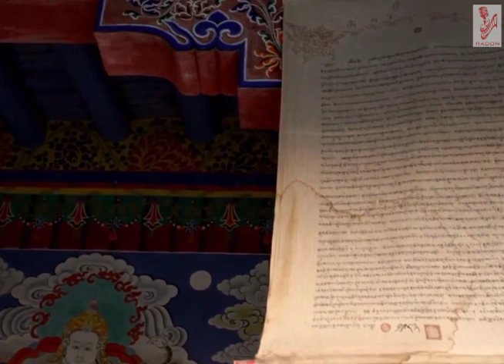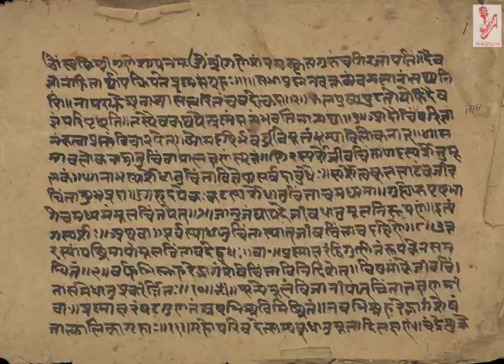भारत की अनोखी उपलब्धियां || Unique achievements of India || Radon Entertainment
भारत की अनोखी उपलब्धियां contains some of the unknown and mysterious facts about India.

Radon Entertainment is part of Radon Films & Entertainment Pvt. Ltd.  We at our channel try to entertain our Viewers with unique content. we believe in giving chance to young talent and promote them.

Written by : Abhinav Singh
Music by : Ramniwas Singh
Voice Over by : Anand Kumar
Editted by : Harsh Tyagi